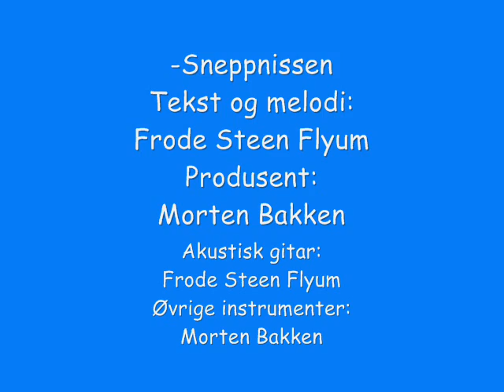Sneppnissen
Sangen "Sneppnissen" med tekst og melodi av Frode Steen Flyum.
Medvirkende: Frode Steen Flyum, vokal, akustisk gitar og kor.
Morten Bakken, el. gitarer, bassgitar, munnspill og
trommeprogramering med Addictive drums.
"Sneppnissen" er Innspilt i Morten Bakken's studio,
Musikkgarasjen, Inderøy, høsten 2013, og produsert
av Morten Bakken.